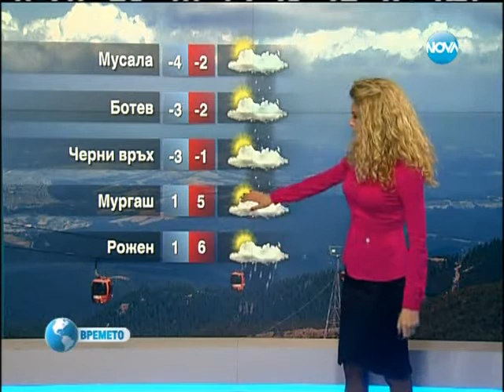NOVA Weather forecast Bulgaria - 19.11.2013 (19:55)